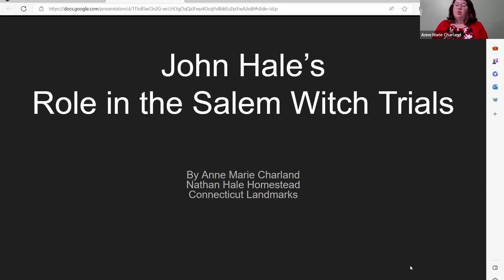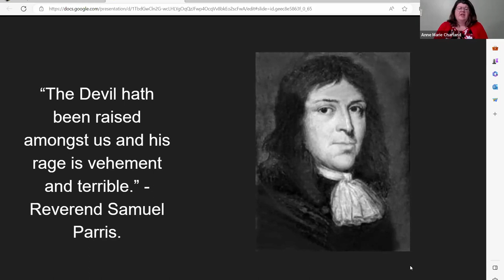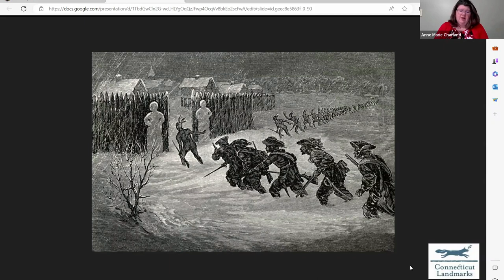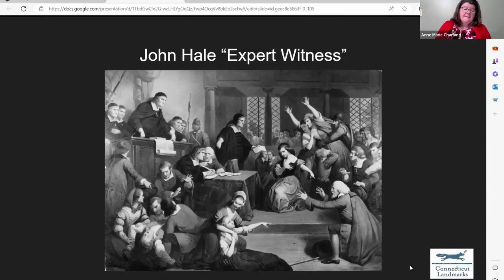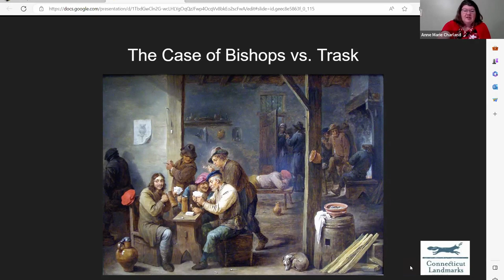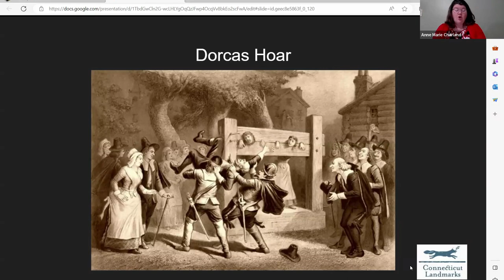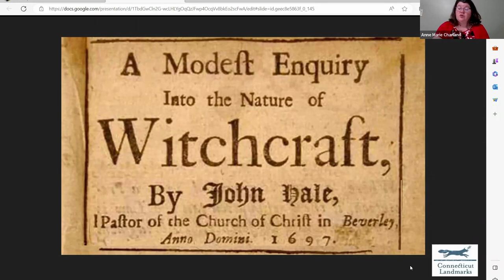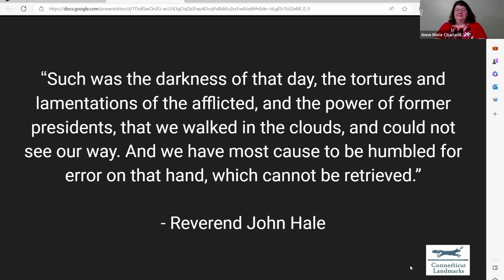Reverend John Hale’s Role in the Salem Witch Trial | Connecticut Landmarks Lunch & Learn 2023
Travel back in time to meet Nathan Hale’s great grandfather, Reverend John Hale, who was a preacher in Beverly, Massachusetts, when local girls began accusing women in the community of witchcraft.
Presenter: Anne Marie Charland, Site Administrator at the Nathan Hale Homestead, a Connecticut Landmarks Museum.

This program is part of our Landmarks Lunch & Learn virtual lecture series, presented the second Wednesday of each month, June–November, 12–1 pm. Make deeper connections to the history of our people, buildings, and landscapes!